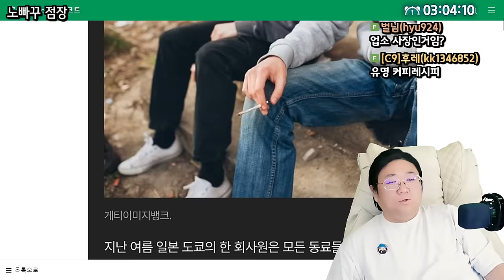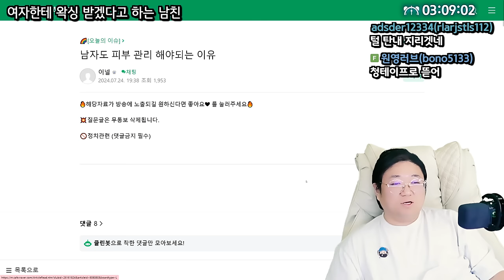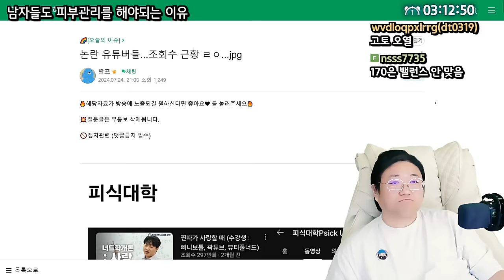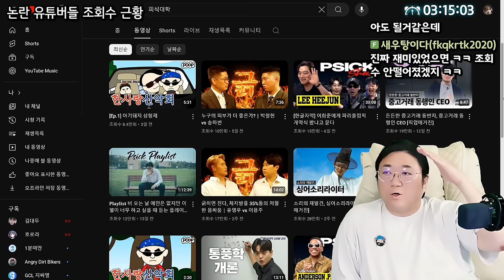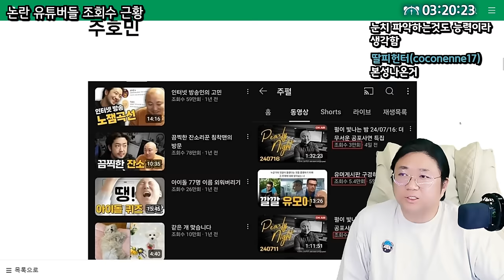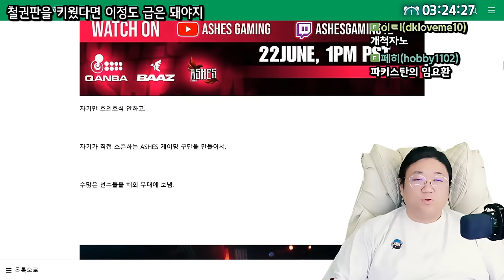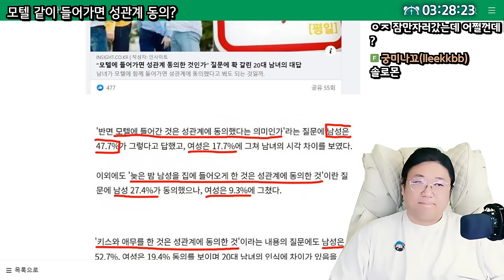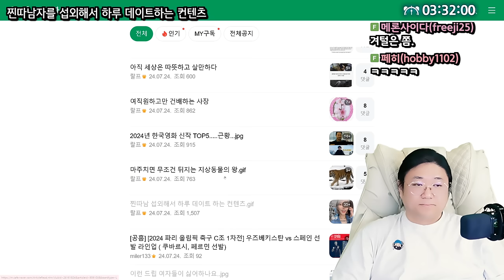여자한테 왁싱 받겠다고 하는 남친 (24.08.02-3)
0:00 일본 회사가 비흡연자에게 보상휴가를 주는 이유
1:50 ★[썸네일] 여자한테 왁싱 받겠다고 하는 남친
5:10 남자도 피부 관리 해야되는 이유
8:56 논란 유튜버들 조회수 근황
17:30 철권판을 키운 GOAT 아슬란
22:25 모텔 같이 들어가면 성관계 동의?
26:07 이런 드립 여자들이 싫어하나요

[음원출처]